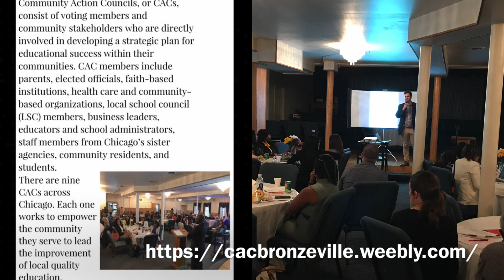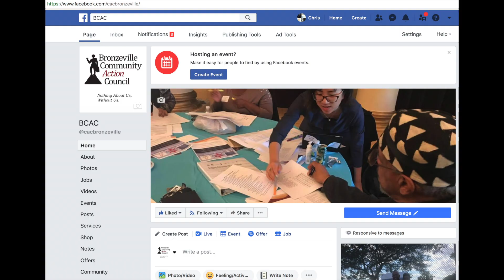Bronzeville CAC Sept 2018 Meeting Highlights